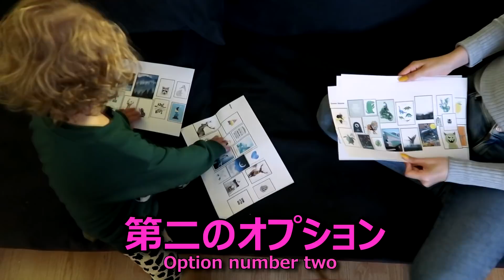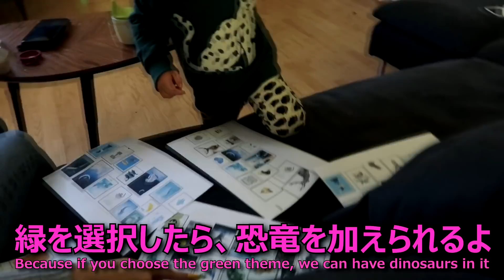【ルームツアー】3歳児の寝室をお見せします！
こんにちは！
ノルウェー在住の主婦えみです！
今回の動画は、私の息子・イーライの子ども部屋を紹介する動画です。

➪私達のコード: VIKINGBABY40
この40％割引コードは今年の2020年11月24日16:00時から11月26日13時まで利用可能です！

アートポスターを１枚でも2枚でも部屋に飾るとパッと雰囲気が
明るくなりますので凄くおすすめです❣
是非ともアートポスターを購入してみたい方は
このブラックフライデーキャンペーンを利用してみて下さいね♡
(ちなみにフレームとカスタム、厳選・Handpickedのポースターはこの割引コードの対象外です)

❅今回利用したアートポスターサイトについて❅
北欧のインテリアサイト「Desenio」はヨーロッパや欧米で大人気の
アートポスター通販サイトで、日本で通信販売を開始したばかりで
ご存知無い方が多いかとは思いますが、お手頃な価格でクオリティの良い
アートポスターが沢山ある一押しのサイトなので北欧インテリアが好きな方や
自分のお部屋とか家を模様替えしたい方チェックしてみて下さい♡

※ご注文は英語でしないといけないですが、プロセスはとても簡単で
Googleページ通訳を使ってスムーズに出来ると思いますが

※サービス受付窓口はLINEの公式アカウントから出来ますので

今回の動画をご覧くださってありがとうございます♡

Valid date: 24 of November - 26 of November
Discount amount: 40%
*Code does not apply on frames nor handpicked/personalised prints
Desenio has fast delivery service. (2-5 BUSINESS DAYS)
Delivery to: Japan, South Korea, Scandinavia, Australia, Bulgaria, Canada, Croatia, Cyprus, Czech Republic, Estonia, Greece, Hungary, Ireland, Latvia, Lithuania, Luxembourg, Malta, Poland, Romania, Slovakia, Slovenia and United States of America.

➳私達が使用しているカメラ